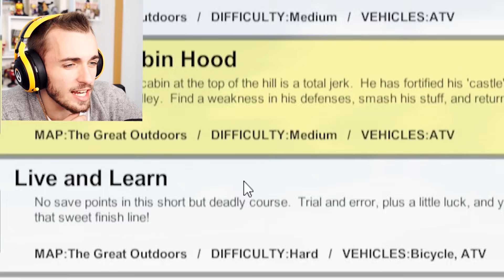HAPPY WHEELS 3D : LA SUITE !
La découpance est présente. Le Bescherelle un peu moins.